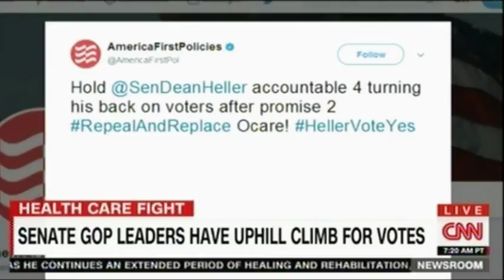Jack Kingston deals with GOP Senator claim that Health Care Bill is Not the Answer